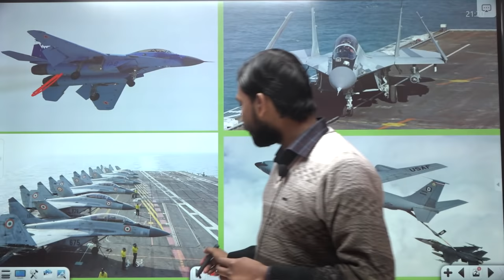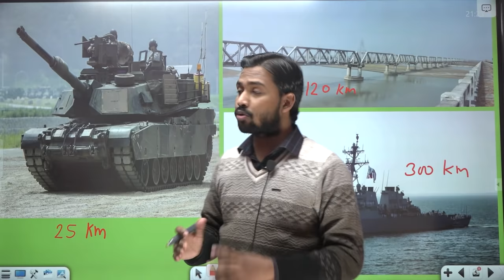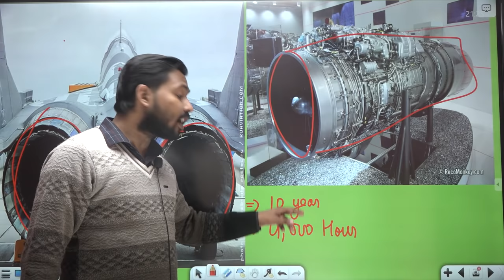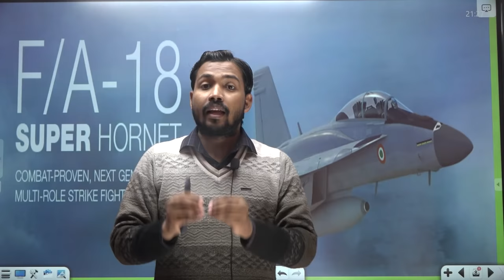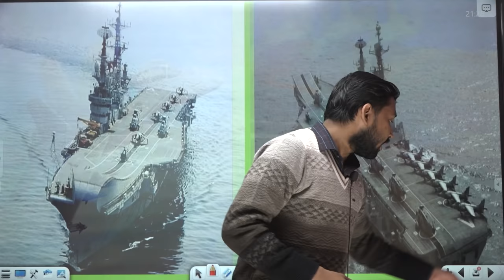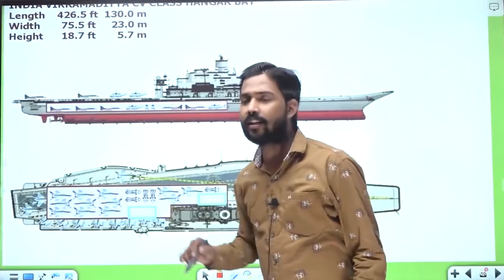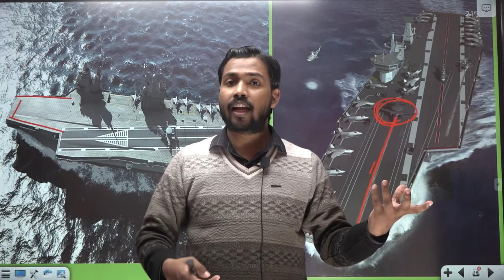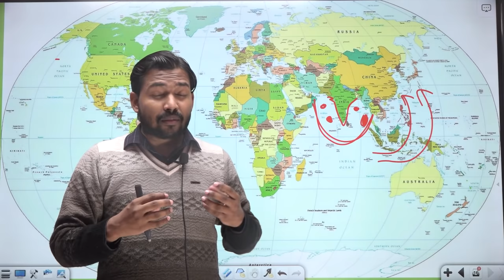Mig29K | INS Vishal | 3rd Aircraft Carrier | Boris Johnson as chief guest for the Republic Day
About Video :-